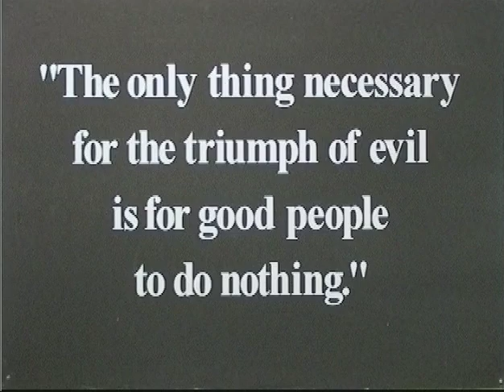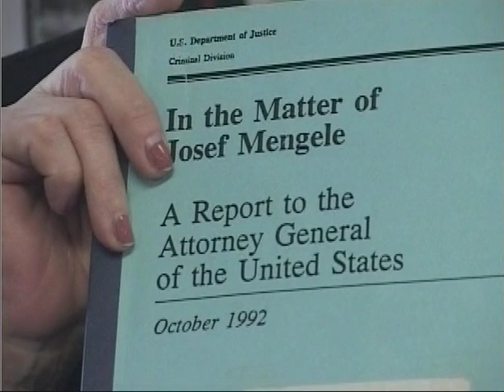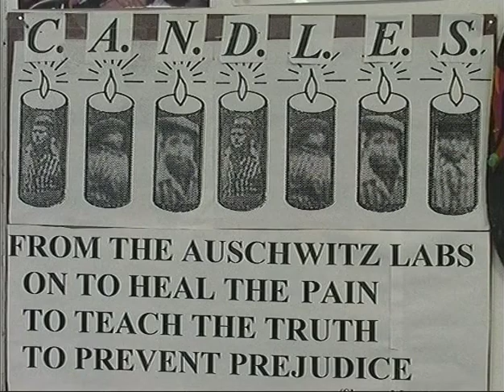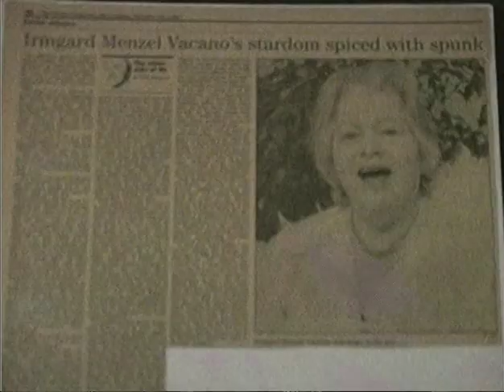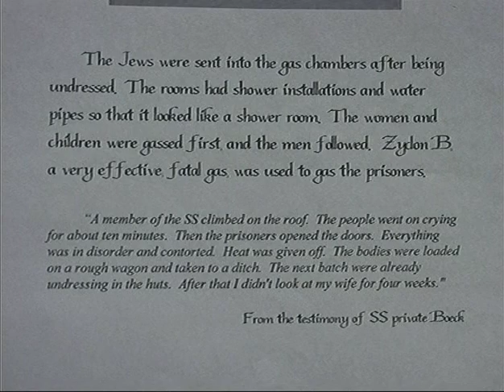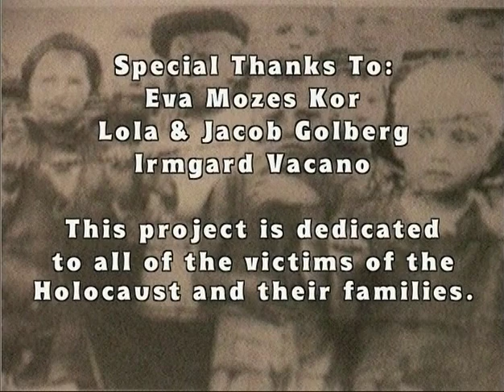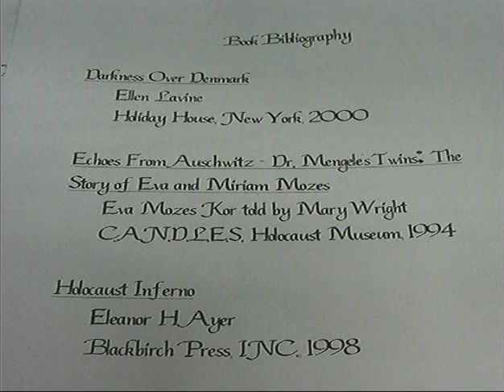The Holocaust A Global Tragedy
This mixed Media project was produced by Batchelor Middle School B-TV students in 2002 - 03. It was an AIME Indiana State Media Fair State Champion.